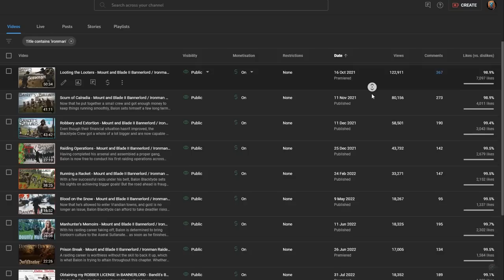All's Fair... - Mount and Blade II Bannerlord / Ironman Raider Playthrough / Episode 13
... in Love and War. Plenty of both in this chapter, and Balon's adventure is not yet done.

TIMESTAMPS:
0:00 - A Brief Recap
0:50 - Premarital Activities
2:53 - The Proposal
4:33 - Path of War
7:43 - Two's Company
8:47 - Anti-Imperial Crusade
12:49 - A Dish Best Served Cold
18:29 - Minor Conflicts
23:25 - Final Encounters
28:01 - A Cliff Hanger
Casualty report: This chapter was the most unlucky one for the enemies of clan Blacktyde: 1188 of them have lost their lives, another 650 have been seriously wounded, and Balon claimed 147 victims. As for the ironborn, we've lost 102 men throughout the events of this episode.